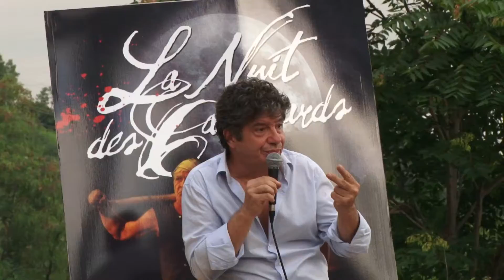La Nuit des Camisards, de retour à Alès pour une saison 2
La troupe du Zinc Théâtre est de retour sur les hauteurs de Rochebelle à Alès, du 23 juillet au 21 août, pour une nouvelle saison de la pièce mise en scène par Gilbert Rouvière.
Pour l'occasion, nous avons rencontré l'auteur, Lionnel Astier.